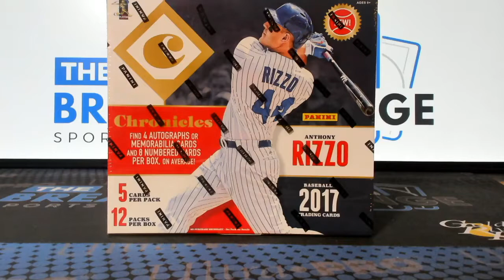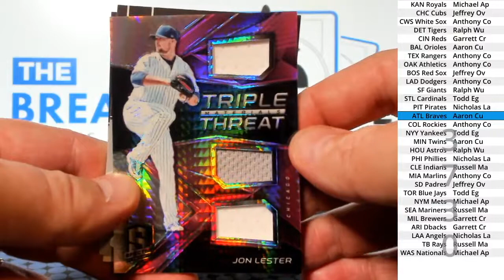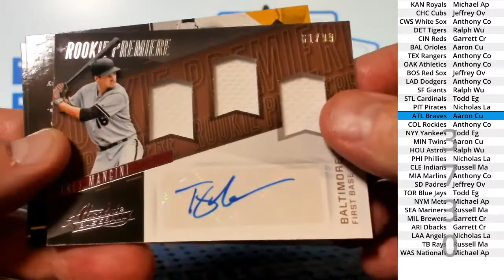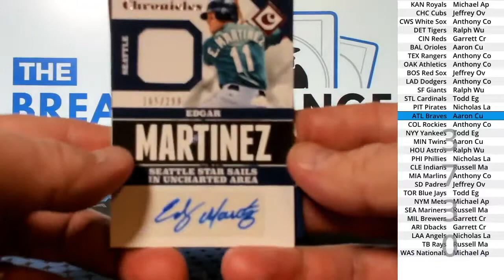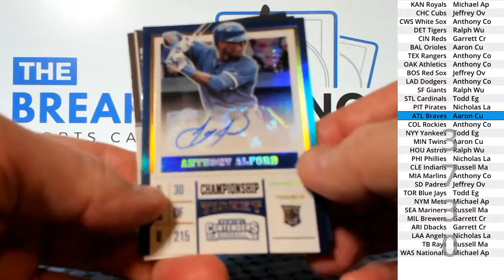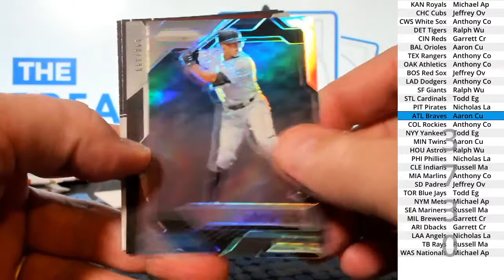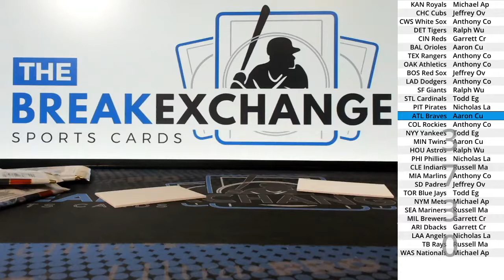(Break ID: 3730) 2017 Chronicles Baseball 1-box break!